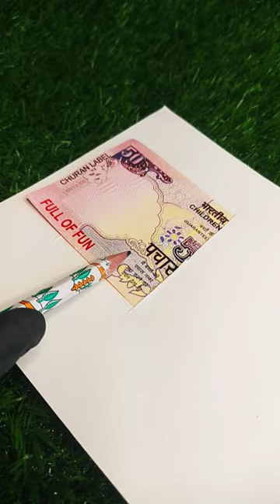trending fake paisa drawing prank😅